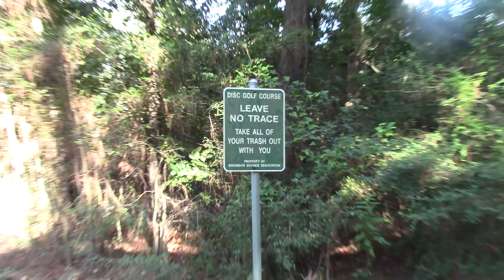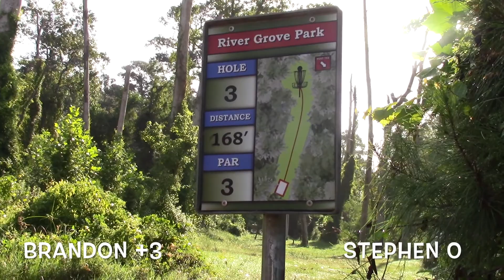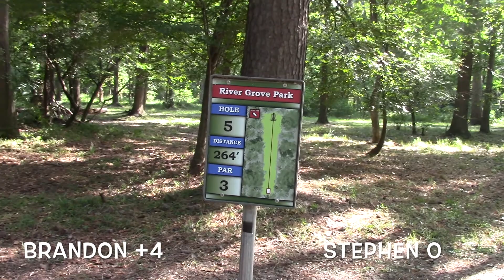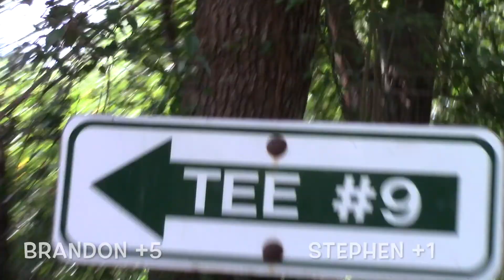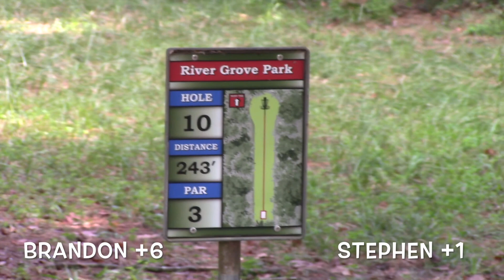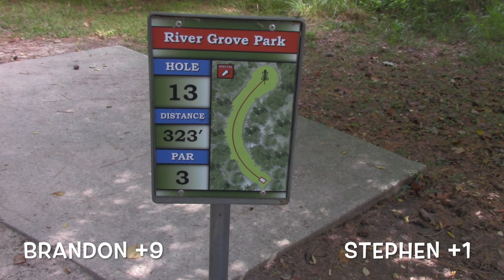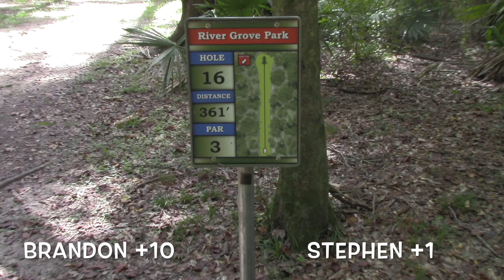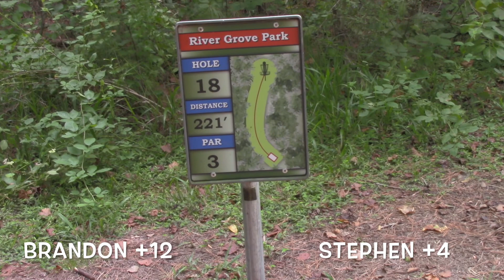River Grove dgc Brandon vs Stephen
Stephen and Brandon go head to head at the River Grove disc golf course in Kingwood, Tx.  With a few early errors Brandon has his work cut out. Does Brandon rage quit? Missing tee pad signs- Hole 8- 275ft and hole 11 - 339ft. Definitely recommend this course. Fun and challenging shots, locals are amazing.